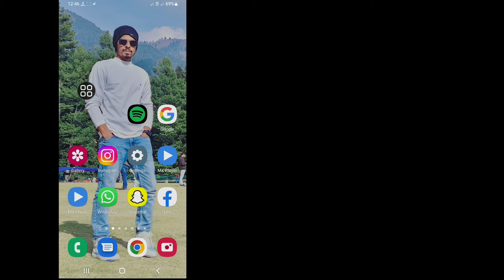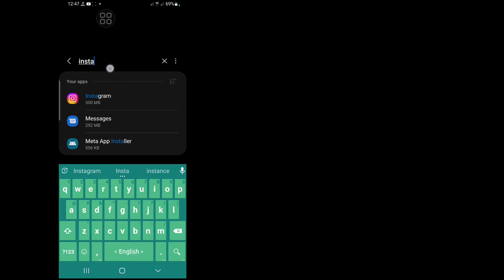Comment Réparer La Notification De Message Instagram Ne Montrant Pas Le Problème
Android School

Voulez-vous un problème de notification de message Instagram ?  Si oui, cette vidéo est pour vous.  Dans cette vidéo, je vais vous montrer
Comment réparer la notification de message Instagram ne montrant pas le problème. Je vais montrer le processus le plus simple pour vérifier l'historique de la montre, alors continuez à regarder la vidéo complète sans sauter pour savoir comment réparer la notification de message Instagram ne montrant pas le problème .